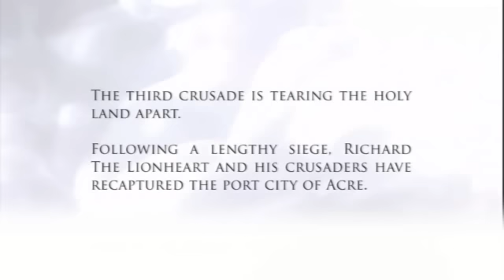Assassin's Creed: Full Mission - Commented by Jade Raymond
In this video you will get a full mission of Assassin's Creed, commented by Jade Raymond.